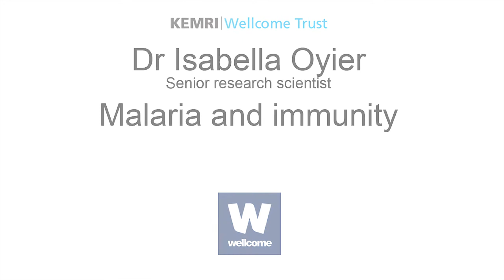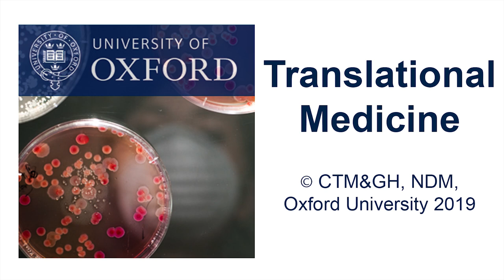Isabella Oyier: Malaria and immunity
Dr Isabella Oyier from our KEMRI Wellcome Trust Research Programme in Kilifi, Kenya, tells us how a better understanding of the mutations of the malaria parasite can facilitate its eradication.

Understanding mutations in the malaria parasite gives us an insight how it escapes the immune system, as well as the mechanisms of drug resistance. This molecular work also helps find better candidates for malaria vaccines. In the long term, surveillance of markers of resistance informs national drug policy.